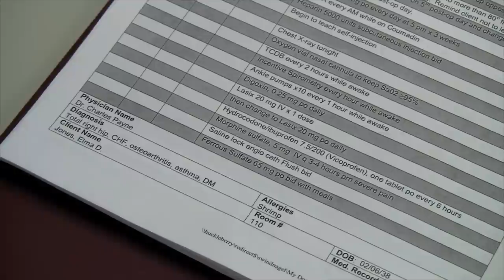PO Medications - Registered Nurse Training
to find out more about Whatcom Community College's award-winning online degrees for health careers!

RN training video produced by Whatcom Community College